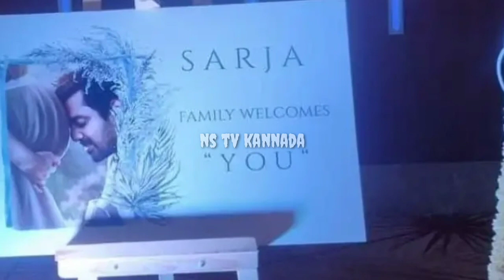ಪ್ರೇರಣಾ ಸೀಮಂತಕ್ಕೆ ಬಂದ ದರ್ಶನ್ ಕೊಟ್ಟ ಗಿಫ್ಟ್ ನೋಡಿ!ದ್ರುವಸರ್ಜಾ ಹೇಳಿದ್ದೇನು? darshan gift prerana happy//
druvasarja wife prerana baby shower video kannada sandalwood actor druvasarja#prerana pregnant video today baby shower darshan gift prerana happy#nstvkannada#druvasarja and darshan#kannadaletestnews#